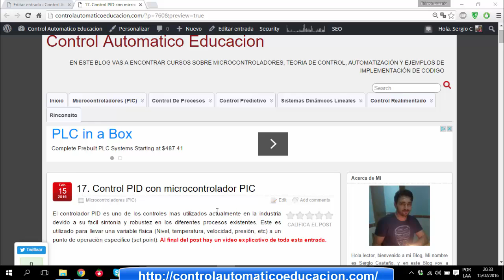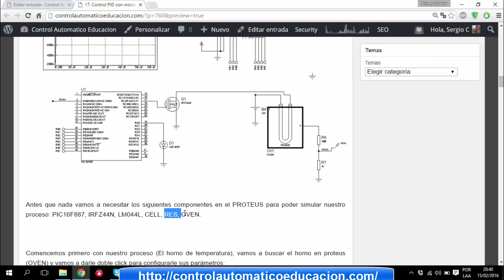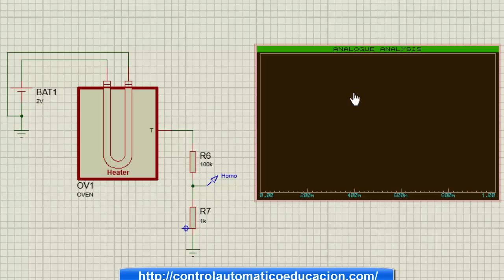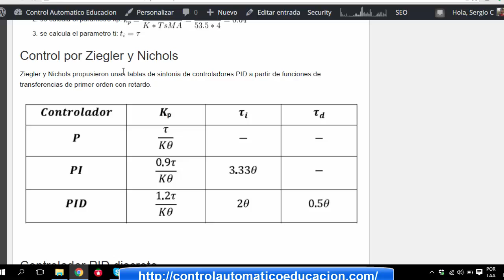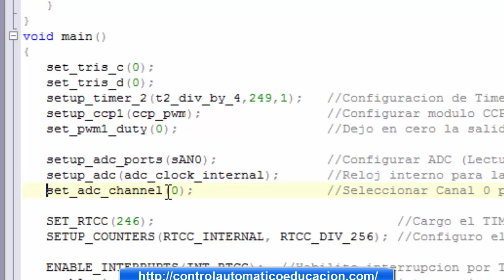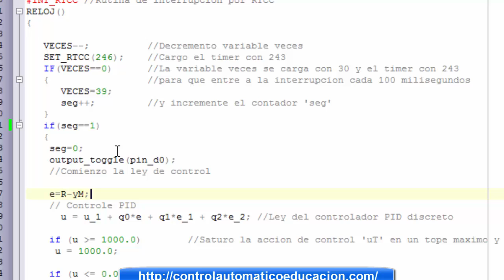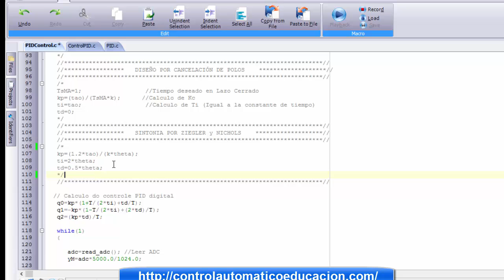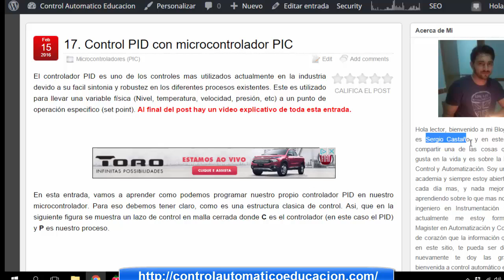Control PID en Microcontrolador PIC - Explicación Detallada (PIC C) # 033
En esta entrada te enseñare a programar un control PID en un microcontrolador PIC utilizando lenguaje C y el compilador PIC C compiler. Como ejemplo vamos a controlar la temperatura de un horno calefactor. Aprenderemos a identificar el sistema, donde obtendremos su función de transferencia. Con base en el modelo por Función de Transferencia vamos a diseñar y sintonizar el control PID por varias técnicas diferentes y lo implementaremos en nuestro microcontrolador PIC.

Quieres el código de Implementación?? Pues visita mi pagina.